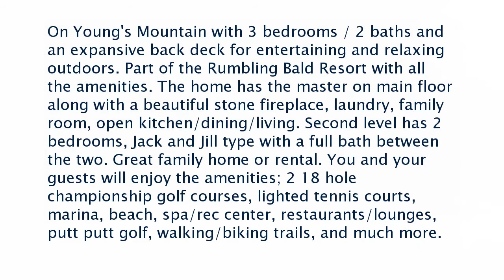Real estate for sale in Lake Lure North Carolina - MLS# 580977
117 Village Road
Lake Lure North Carolina 28746
MLS# 580977

On Young's Mountain with 3 bedrooms / 2 baths and an expansive back deck for entertaining and relaxing outdoors. Part of the Rumbling Bald Resort with all the amenities. The home has the master on main floor along with a beautiful stone fireplace laundry family room open kitchen/dining/living. Second level has 2 bedrooms Jack and Jill type with a full bath between the two. Great family home or rental. You and your guests will enjoy the amenities; 2 18 hole championship golf courses lighted tennis courts marina beach spa/rec center restaurants/lounges putt putt golf walking/biking trails and much more.